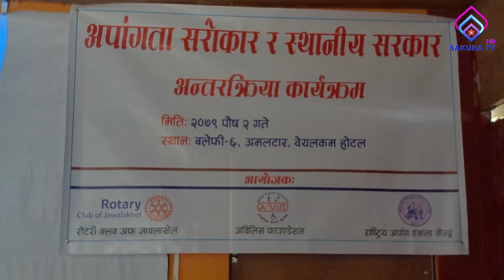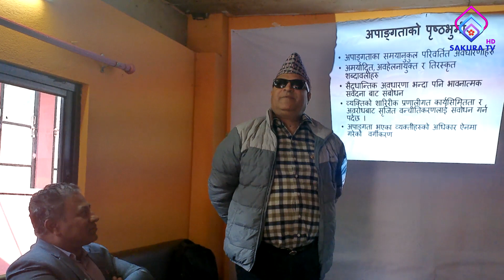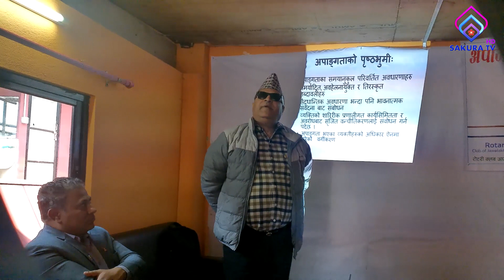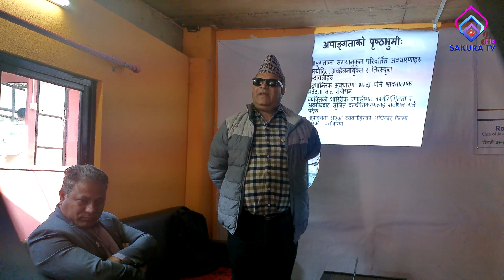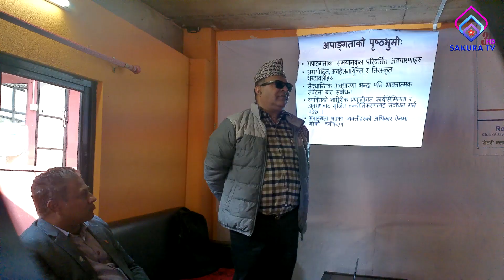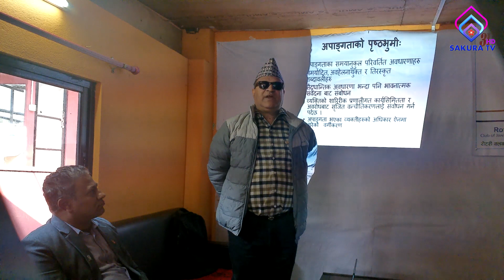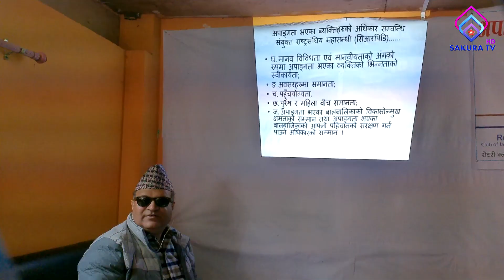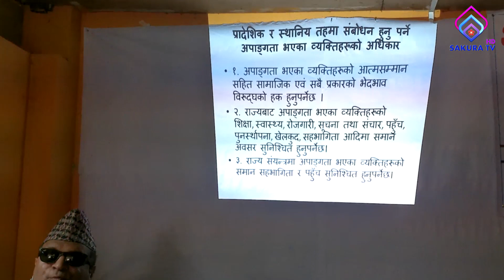अपाङ्गता समावेशी आयाम ( Episode - 9 ) अपाङ्गता सरोकार र स्थानिय सरकार बिषयक अन्तरक्रिया